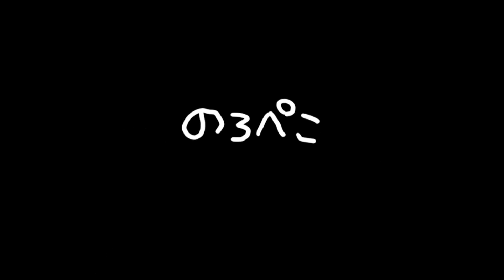HOZUKAさん（熊本県）／編みぐるみどうぶついろいろ♪｜ ギャラリーのろぺこ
カワイイ編みぐるみの作品です♪黒猫ちゃんは紐タイプとキーホルダータイプ。紐タイプは大きなイチゴの鈴が胸元に揺れます。紐タイプは黄色のカエルちゃんも可愛いですね💕そして1点はコロンとまるい小鳥ちゃんはストラップです。動画の中ではクルクルと色んな角度から撮影しています。癒されますね～♪